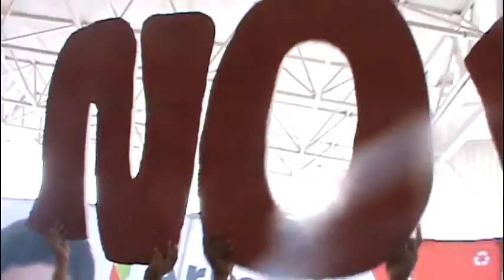DIARIOVIGIATV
Las noticias y todo el acontecer del Puerto de Manzanillo, Col. en tus manos